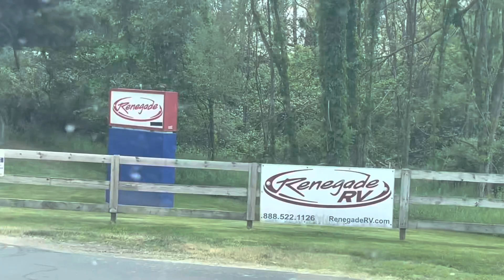Renegade Motor Coach Factory